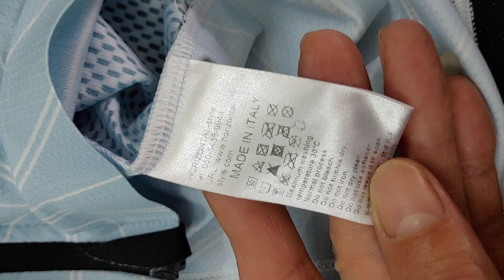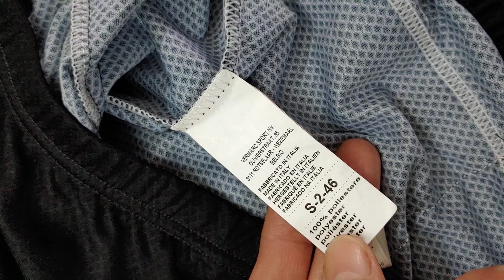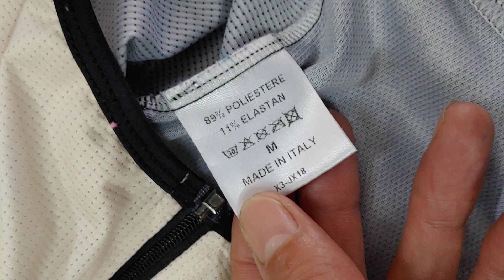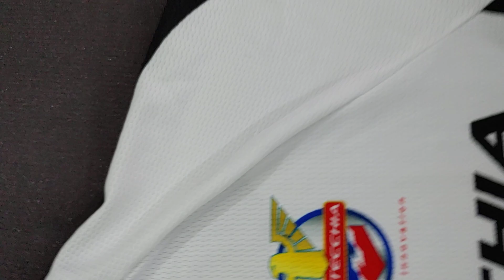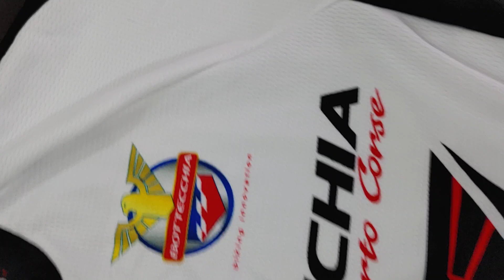Áo + líp + bê đan hàng tuyển. xlh zalo phong tuyền. 0936525998( còn líp 6800 + áo OPQS )